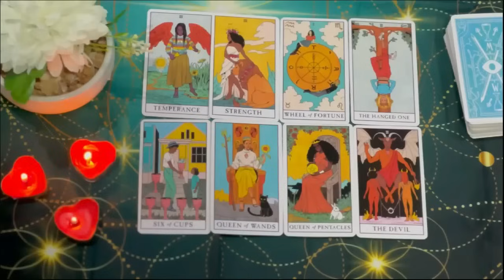VIRGO IF YOU SEE THIS VIDEO BEFORE TUESDAY THE 11TH IT'S YOUR SIGN✨🌟 JUNE 2024 TAROT READING